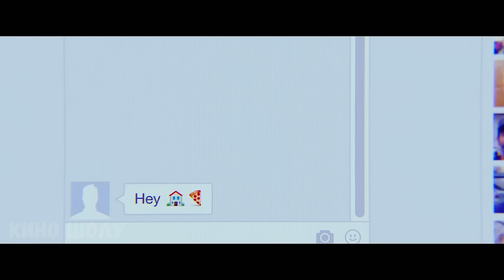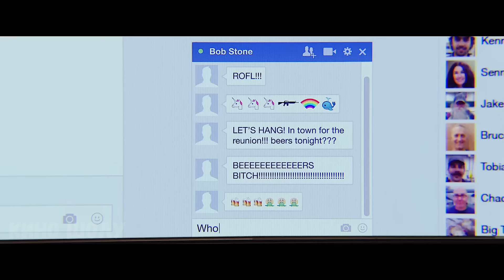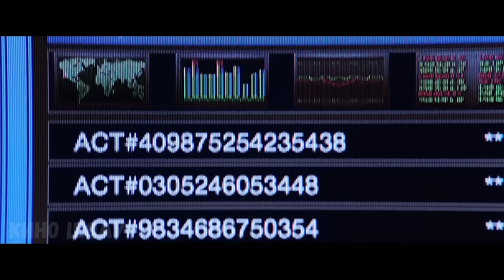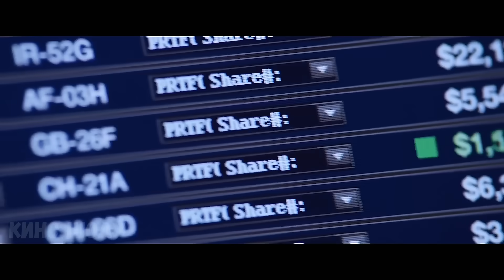Бұл Толық Жігіттен, ЦРУ Агенті шығады деп ешкім ойламады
Сәлем достар! КИНО ШОЛУ арнасының кезекті видеосы. Бүгін мен сіздерге " Полтара Шпиона " фильмінің қысқаша нұсқасын айтып беремін.

Бұл екеуі 20 жыл бойы бірін-бірі көрмеген, ал қазір атыстың астында бірге жүгіріп, әлемді құтқарып жүр. Бұндай жағдайға қалай жеткенін білгілеріңіз келеме, онда кеттік. Бірақ алдымен көп ұзамай. 1996 жылы оралайық. Біз жоғары мектептің ұлдарына арналған киім шешетін бөлмеде, бір толық адам душ астында тұрып, музыкамен қисайып билеп жатыр.

Фильмнің аты :  : Полтора шпиона (2016)